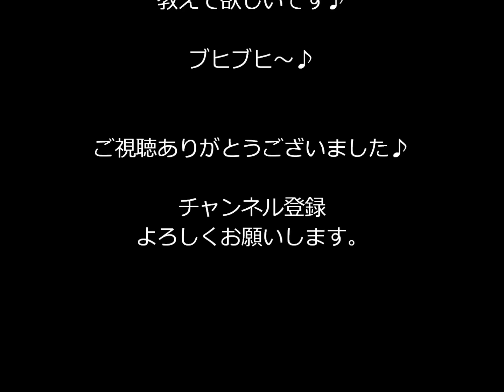矢掛林道寒中ツーリング♪ その①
前日の夜は大雨でした♪
今日は寒いのなんのたまりません…（＾・∞・＾）ヾ
バイクって楽しいなっ♪

このシリーズはコチラから